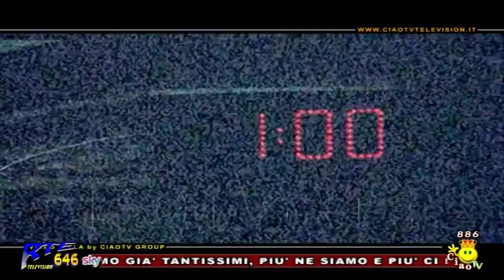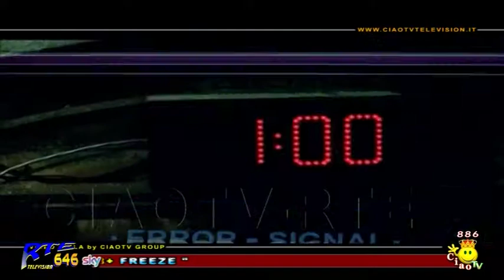Sognando con voi 8 più Freeze su" CIAO TV" con Tina Sacco del 07.09.2017